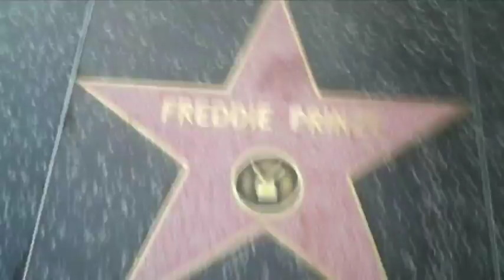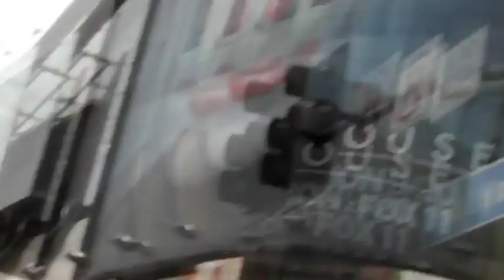Chris and Brian Explain Refuge TV concept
Chris Massoglia and Brian Hartley pitch the Refuge's New TV show and explain how Members can get involved.

Filmed on flip camera in Downtown Hollywood, CA.